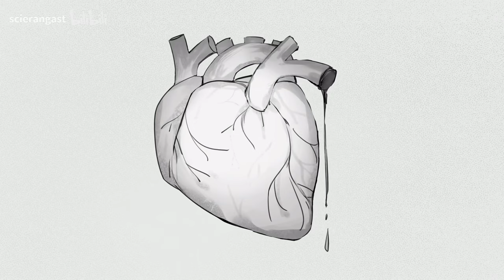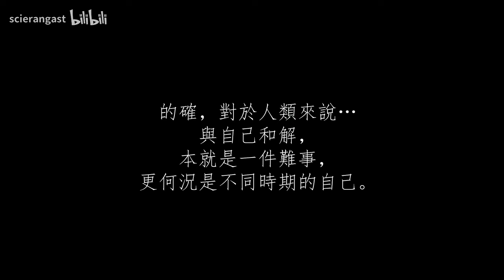【原神】Dottore's Confession | Zangeroku | Genshin Impact Animatic (EN sub)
TW: Blood

Song: Kuroki Nagisa - Zangeroku